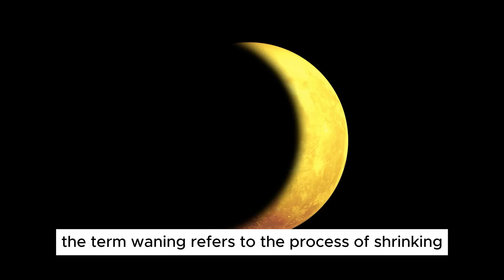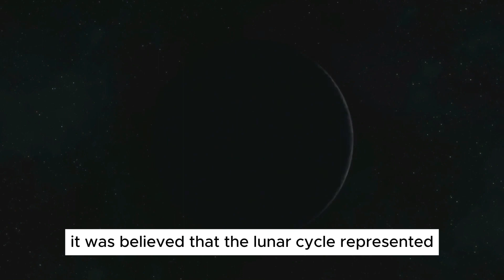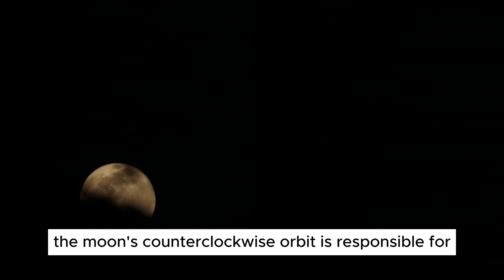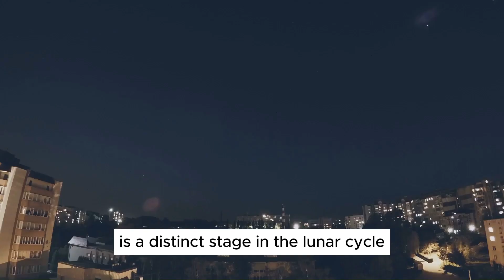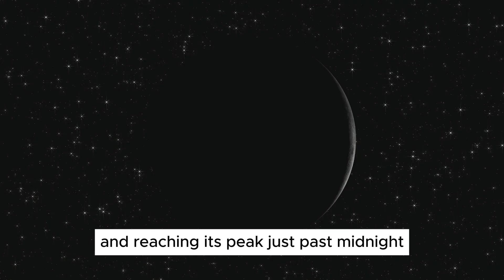What does the waning gibbous moon phase mean?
Join us as we unveil the enigma of the waning Gibbous Moon in our newest video! 🌖✨ Learn about this intriguing lunar phase where the Moon slowly dims, revealing the cosmos in a new light.

🌑 What's inside:
- The waning Gibbous Moon's role in the lunar cycle
- Its significance in cultures from ancient Egypt to the Mayans
- How it affects night sky clarity for stargazers

🔭 Embrace the magic of the waning Gibbous Moon! Its unique visibility offers a serene backdrop for celestial observations. This phase is perfect for those who seek the tranquility of the night and the thrill of exploring the universe.

🌟 Tune in as we explore this fascinating phase of our lunar companion and dive deep into the stories it has inspired throughout history.